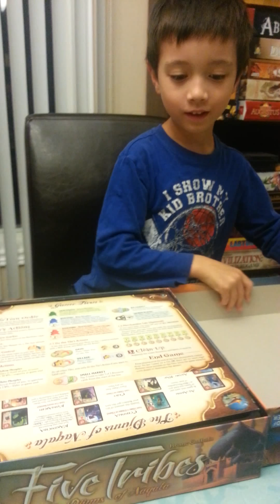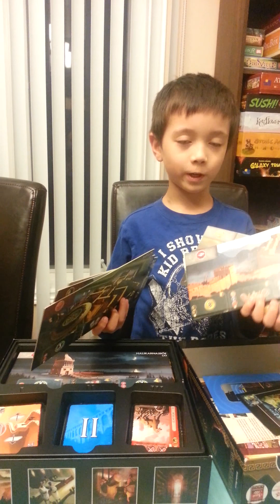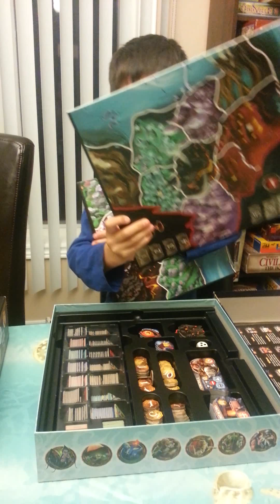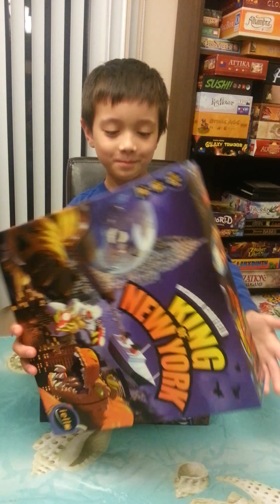Alex's Top 10 Boardgames (at July 2015)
Inspired by the lists of The Dice Tower, 6 year old Alex wanted to share his top 10 boardgames, and show off the components a bit. It was his first top 10 list, and I'm sure it will change again soon.

Now let's see if he can convince his 3 year old brother to do one.

(Sorry the sound level was low for #8. My fault.)

10) Ubongo
9) Forbidden Desert
8) Carcassonne (ex. South Seas)
7) Five Tribes
6) Ticket to Ride
5) Seven Wonders
4) Agricola
3) Small World (ex. Underground)
2) King of New York
1) Castles of Mad King Ludwig